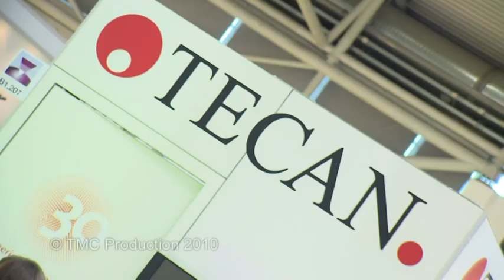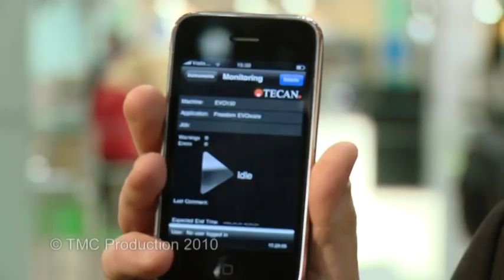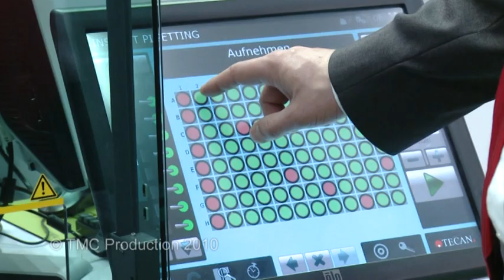Tecan @ Analytica 2010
Tecan celebrates at Analytica 2010 in Munich, Germany 30 years as a pioneer in the liquid handling and analytical detection fields, offering technical excellence in products that address both the needs of the end user and the demands of the life science market.